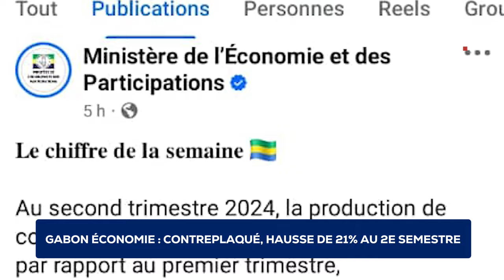GABON ÉCONOMIE CONTREPLAQUÉ, HAUSSE DE 21% AU 2E SEMESTRE